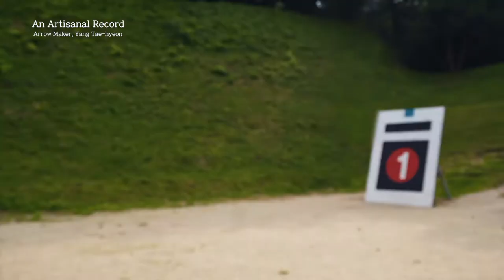Trailer | Arrow Maker, Yang Tae-hyeon | 'An Artisanal Record' Series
An Artisanal Record
Arrow Maker, Yang Tae-hyeon

Bow and arrow maker Yang Tae-hyeon was born in Jeonju, October 1950, during the war.
He was unable to walk until the age of eight. Due to polio and poverty, he had a difficult childhood.
His life changed entirely when he began to learn how to make arrows from his uncle who happened to be the best arrow maker in the country.
Then one day, his uncle died in an accident, and traditional arrow-making now faces a crisis due to the influx of cheap Chinese-made arrows.